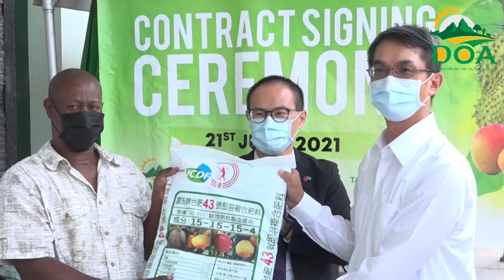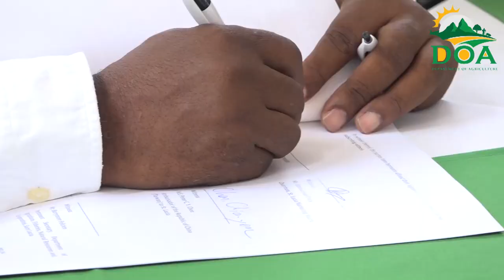Saint Lucia Marketing Board, Farmers sign contract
In an effort to ensure a consistent supply of produce throughout the year, the Department of Agriculture, the Saint Lucia Marketing Board, and the Taiwan Technical Mission has entered into a contractual agreement with a core of farmers. A total of 30 farmers were contracted under the July 21 arrangement.
According to the Chairman of the Saint Lucia Marketing Board, Mr. Emmanuel Clery, this new purchase agreement aims to deepen relationships between the Saint Lucia Marketing Board and local farmers, resulting in a more effective food marketing plan.